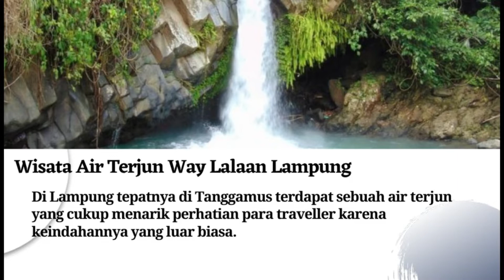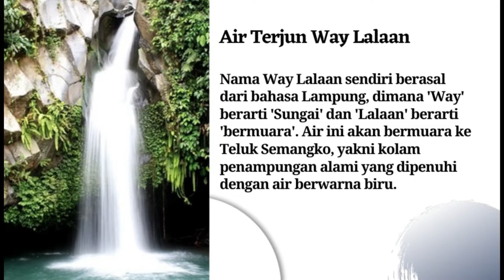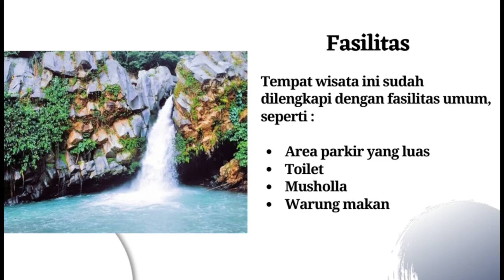Air Terjun Way Lalaan Lampung | Dua Air Terjun Dalam Satu Lokasi | Pesona Surga Masih Tersembunyi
Tempat wisata ini mencakup dua air terjun dalam satu kawasan. Salah satunya menawarkan fenomena alam langka berupa gugusan columnar jointing. Fenomena ini bisa dijumpai di tengah hutan Gunung Tanggamus yang masih asri.